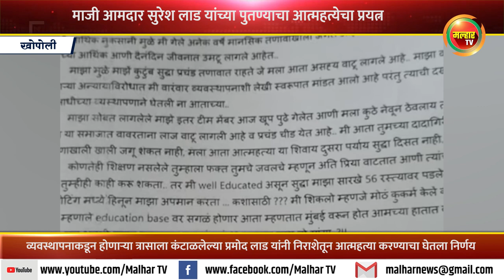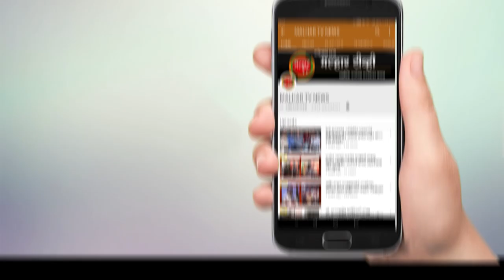माजी आमदार सुरेश लाड यांच्या पुतण्याचा आत्महत्येचा प्रयत्न !!!